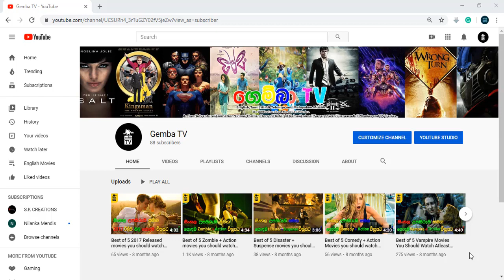Top 4 hot movies you should watch alone - ඔබ තනිවම නැරඹිය යුතු චිත්‍රපට 4ක් / Gemba TV.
Top 4 hot movies you should watch alone.